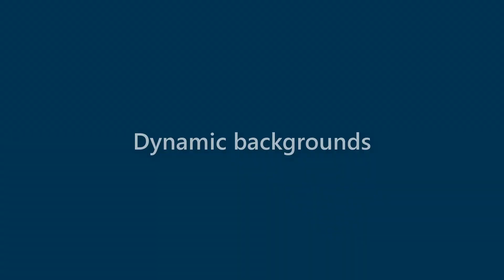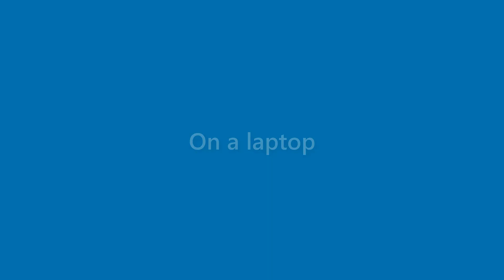Jessica Cortez - appearance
Name Look - Jessica Cortez - appearance. In this video we present "Jessica Cortez" name look and feel in various scenarios.
This video will cover:
How does "Jessica Cortez" look as a personal letterhead?
How does "Jessica Cortez" look on a business card?
How does "Jessica Cortez" look on a computer/laptop screen?
How does "Jessica Cortez" look with different background colors?
How does "Jessica Cortez" look with various fonts?